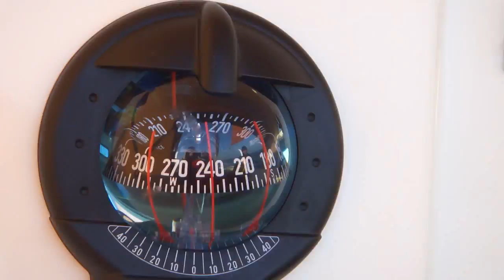TWW 2011 a/b Drascombe Drifter 22 Dulcibella